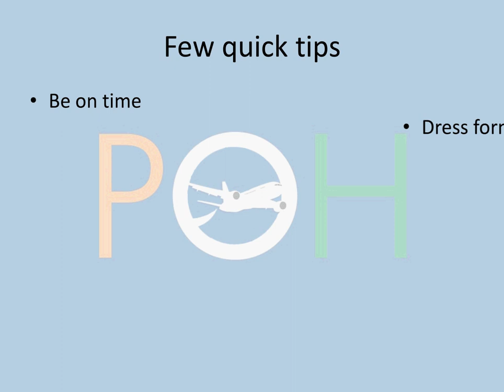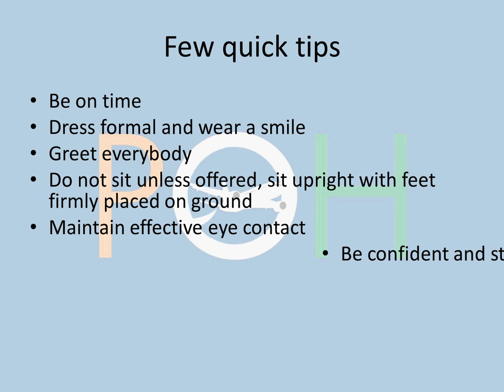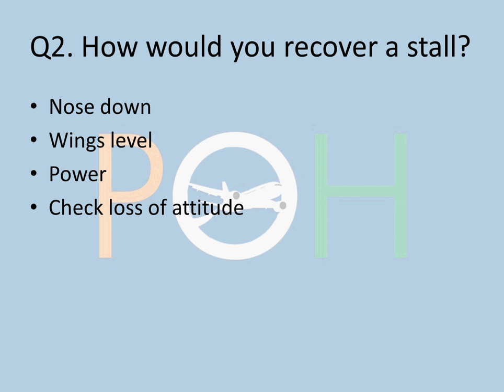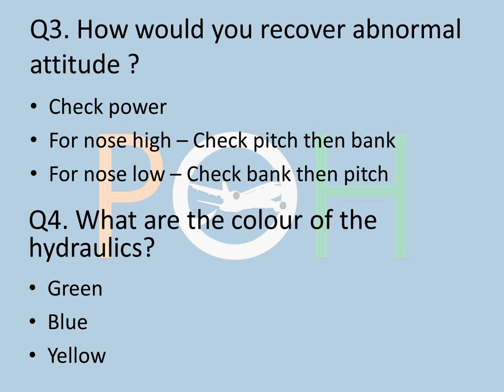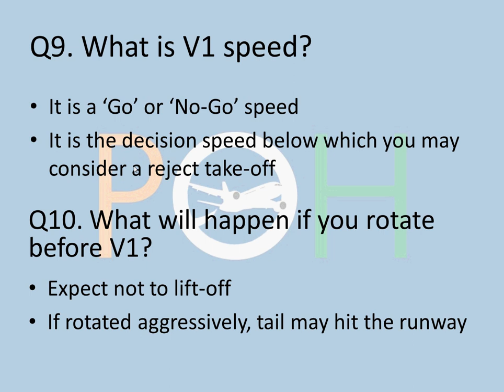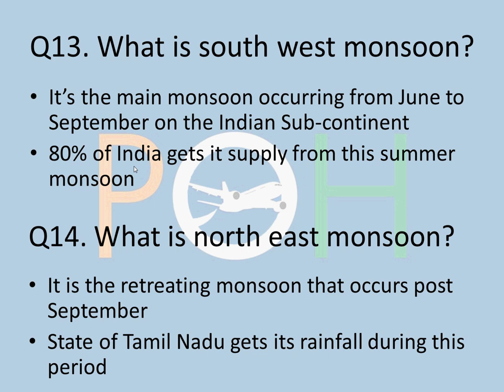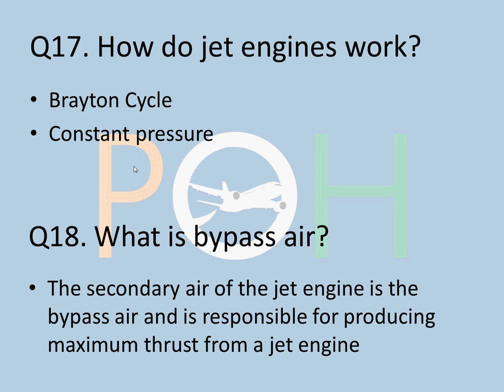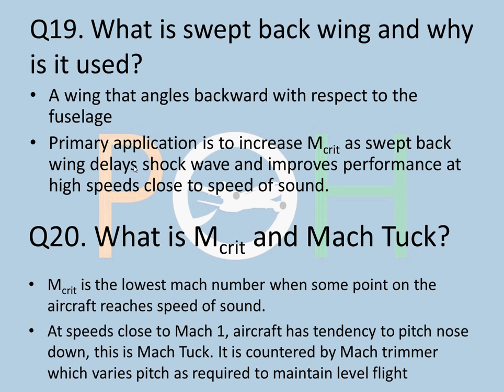A320 - Airline Interview Questions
This is just an extra upload in the A320 series where I'm sharing a few tips for an interview and also Technical questions that I was asked.

Like it and Share it if you like it! :D
Cheers and Happy landings! :)